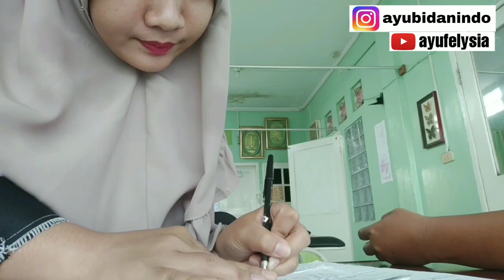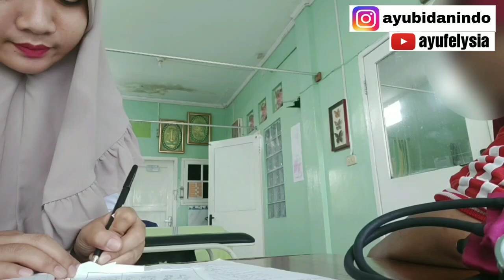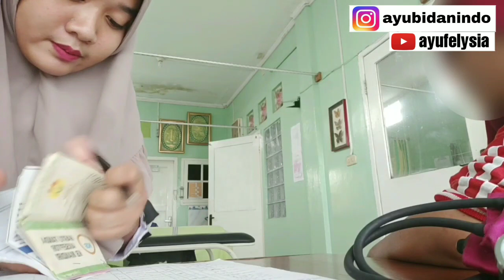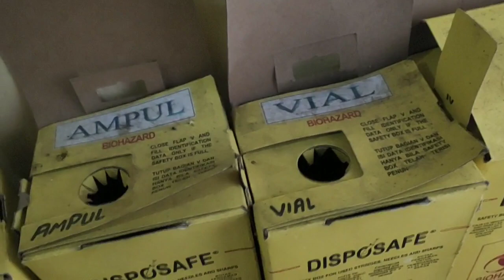KUNJUNGAN ULANG || GANTI SUNTIK KB 1 BULAN